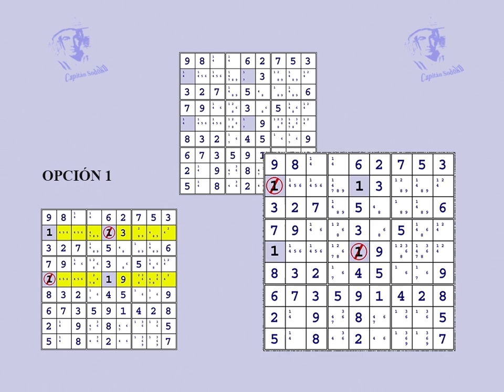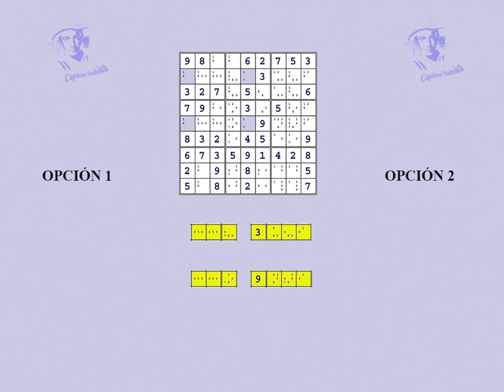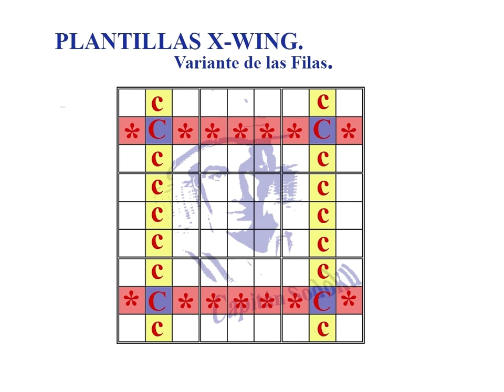Lección 16 Técnicas avanzadas X-Wing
.­­­­­­­­. INDICE DE VÍDEOS .­­. ­­­­­­.